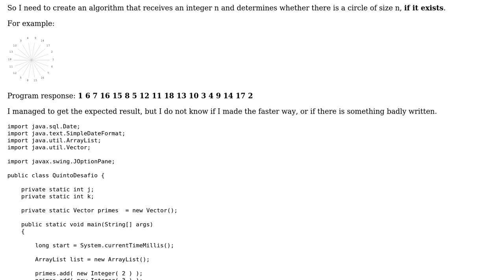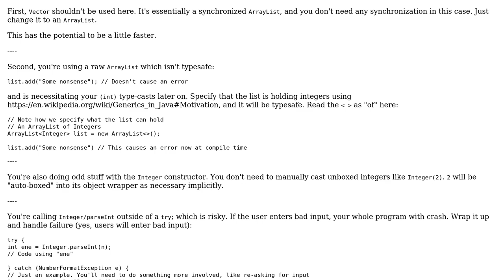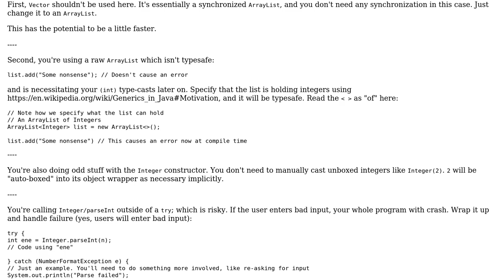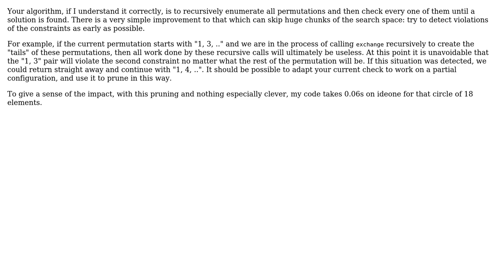Arranging numbers in a circle such that the sums of neighbors and sums of diametric opposites...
Arranging numbers in a circle such that the sums of neighbors and sums of diametric opposites are prime

With thanks & praise to God, and with thanks to the many people who have made this project possible! | Content (except music & images) licensed under CC BY-SA | Music | Images & others | With thanks to user harold user Gabriel user Carcigenicate and the Stack Exchange Network Trademarks are property of their respective owners. You are responsible for your own actions.